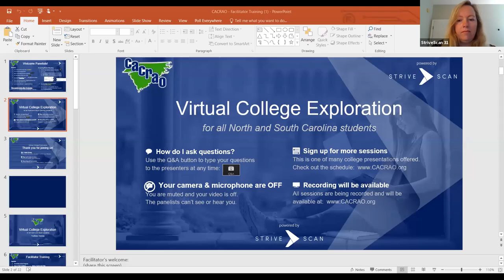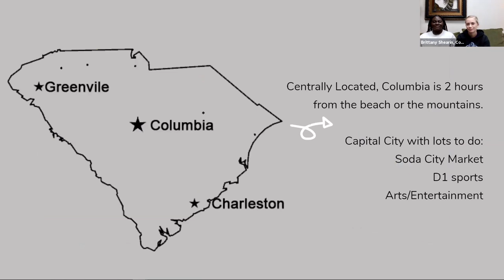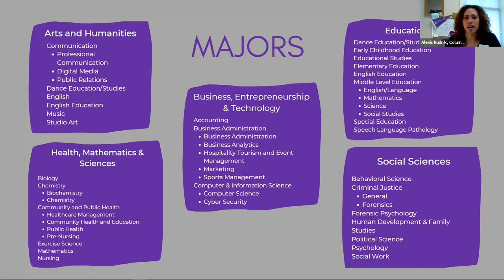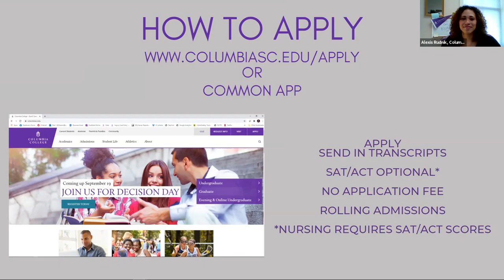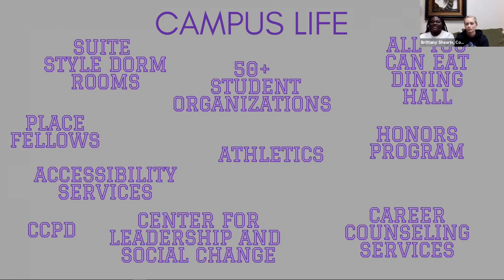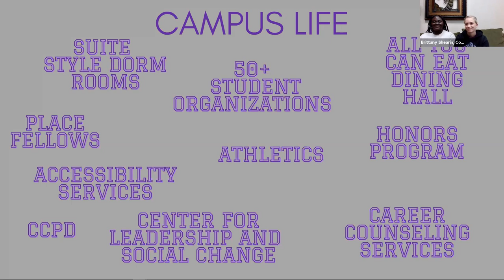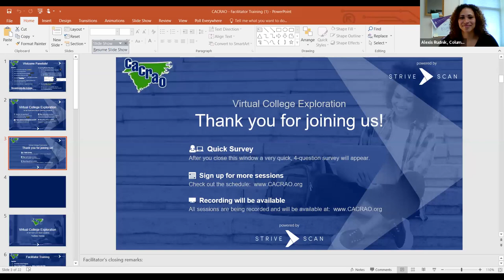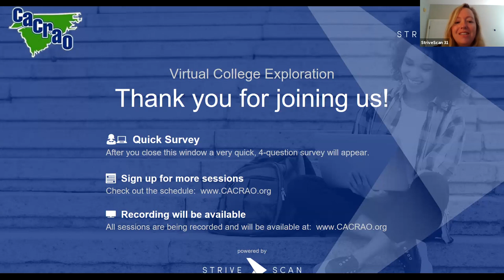Columbia College - CACRAO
Columbia College is a small, private, newly co-ed institution located in Columbia, SC! Holding true to its deep roots of a strong education, be a part of the Koala Family where you will develop strong leadership skills to make your mark on the world! Learn all about what CC has to offer to students and their families during this session. We want you to become a part of history as we embark on this new journey! Are you Koala-fied?!